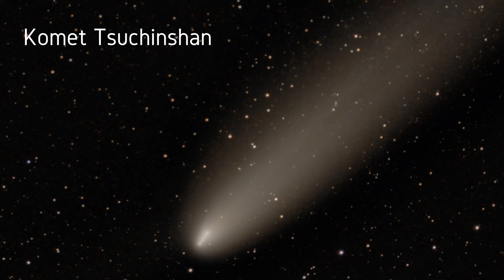Aufnahmen mit SeeStar S50